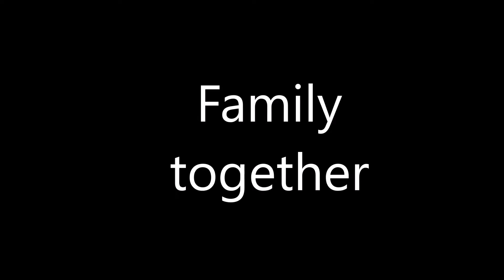Family together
Familjen är viktigast. So...let's keep family together.